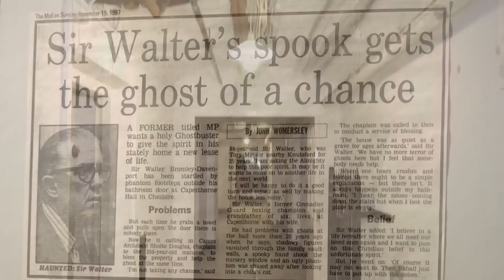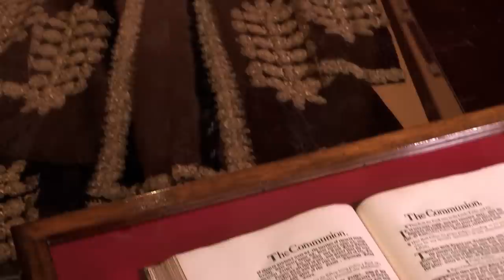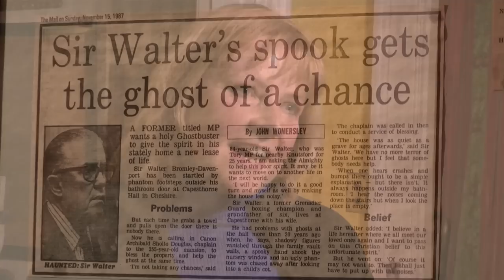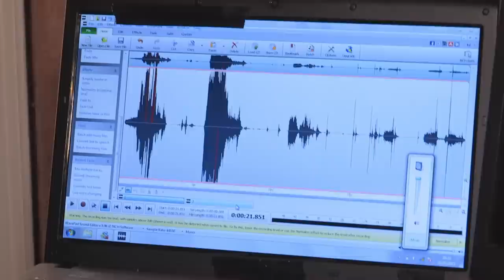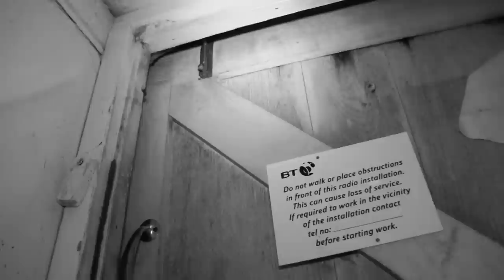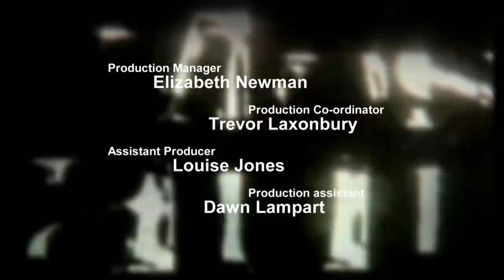Cheshire House Hidden Secrets - Most Haunted 1610 - Capesthorne Hall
Most Haunted is a legendary supernatural investigation series presented by Yvette Fielding. Each heart-stopping episode investigates purported paranormal activity visiting some of the darkest, most haunted places in the world using never before seen gadgets.

The beauty of this magnificent Cheshire country house hides the horror that lies in its corridors. As well a poltergeist activity the team manage to catch some of their best evidence to date and even our sceptic hears noises.